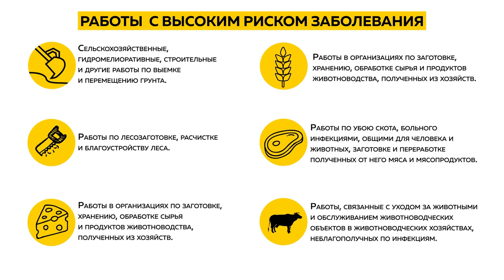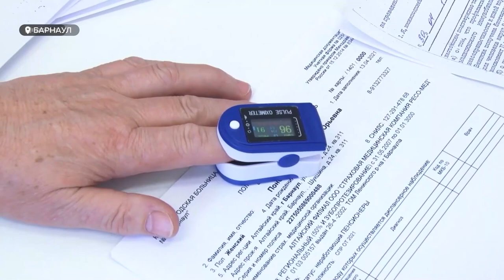Медотвод от прививки | Кто имеет право и где его оформить?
Между тем, среди жителей края немало таких, которые опасаются вакцинироваться из-за возможных осложнений для здоровья. Для них по показаниям предусмотрен медицинский отвод от прививки.  Что это за показания, и каковы последствия для тех, кто пытается избежать вакцинирования, не имея на то оснований?